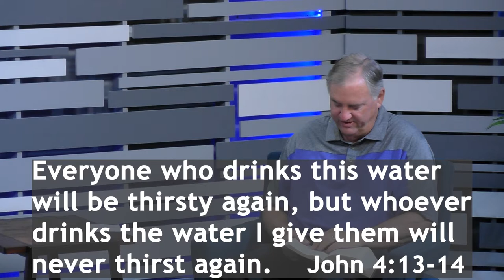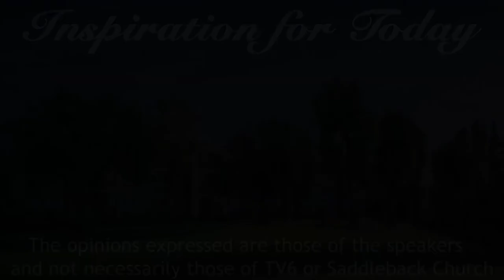S2E58 Rich Hake 2 of 3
IFT S2 E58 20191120 Rich Hake 2 of 3